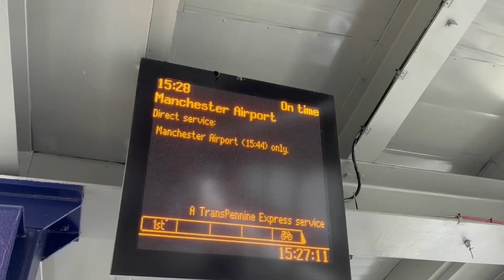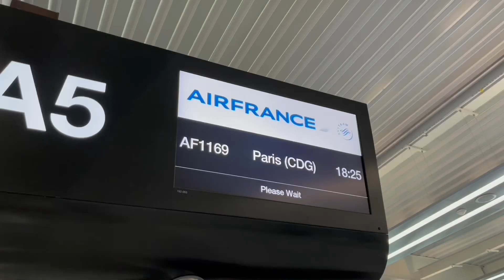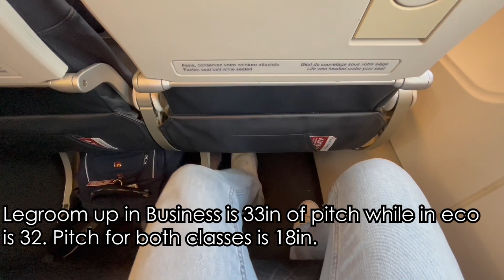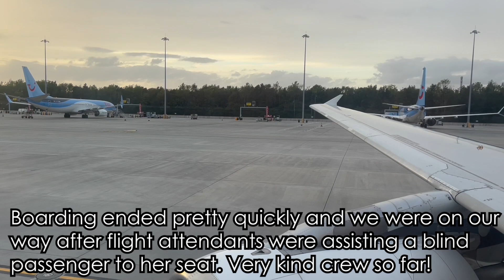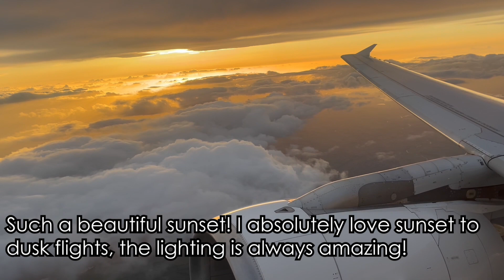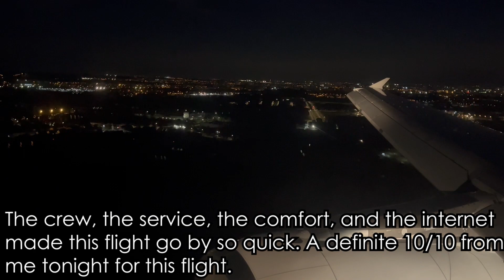Air France Airbus A319 Business Class Review - Manchester (MAN) - Paris Charles de Gaulle (CDG)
Flight Information:
~Flight Number: AF1169
~Class: Business Class
~Seat: 3F
~Aircraft Registration: F-GRXF
~Aircraft Age: 20.6 years old
~Origin: Manchester Airport (MAN)
~Destination: Paris Charles de Gaulle Airport (CDG)
~Flight Time: 50 minutes
~Aircraft Livery: Air France Standard Livery
~Date: September 25th, 2023
Equipment Info:
~Canon EOS Rebel T5i
~18-55mm lens
~75-300mm lens
~iPhone 13
~Acer Laptop (Windows 10)
~Adobe Premiere Pro